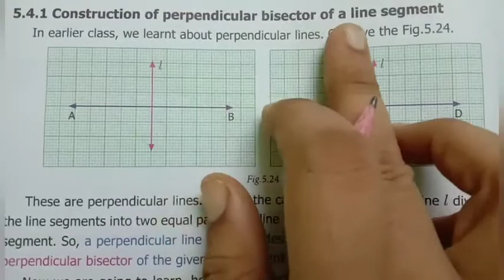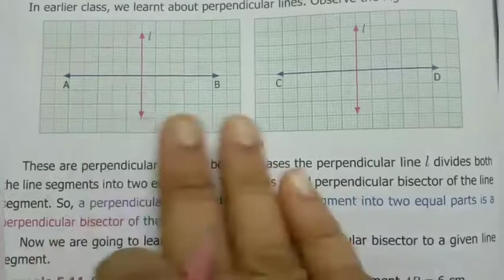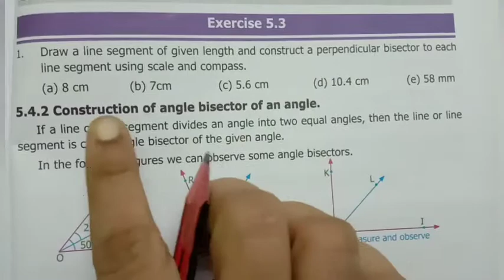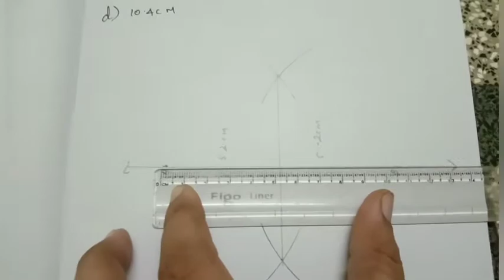7th std maths geometry/construction of perpendicular bisector/exercise5.3 chapter5 term1 Tamil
7th std maths geometry/construction of perpendicular bisector/exercise5.3 chapter5 term1 Tamil